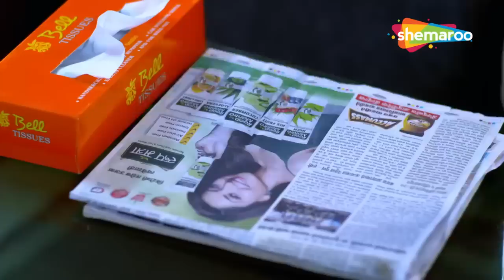Crime World New Episode | Crime World Full Episode | Crime Show | Shemaroo TV